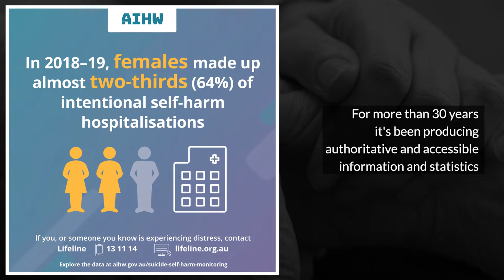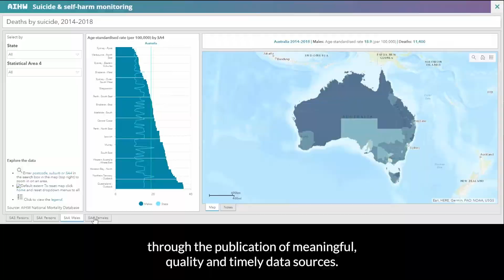The AIHW’s award-winning project to map suicide and self-harm behaviours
The Australian Institute of Health and Welfare developed a series of interactive maps to publicly share vital mental health statistics on suicide and self-harm behaviours across Australian communities.

Open access to community-level data allows government and community leaders to develop timely and effective evidence-based support services.

The Suicide and Self-Harm Monitoring Project demonstrates a best-practice approach for sharing public health data and keeping decision-makers – and the public – informed.

If you or someone around you requires support, there are a number of National FREE 24/7 Crisis Services:

• Coronavirus Mental Wellbeing Support Service 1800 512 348